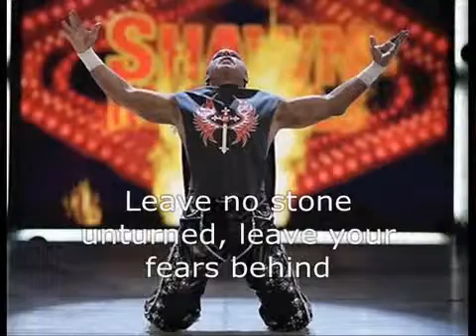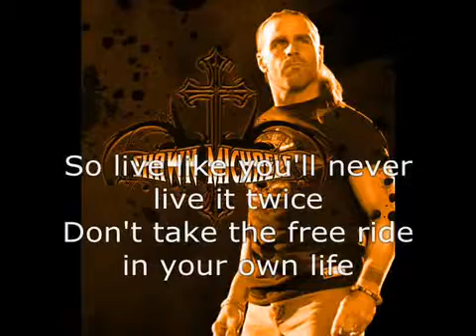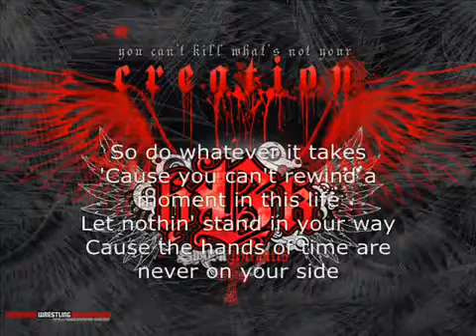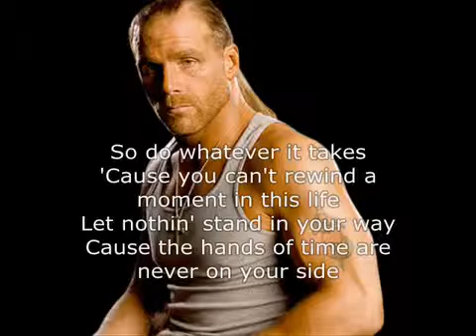HBK Tribute (My Version)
Shawn Michaels lost vs. The Undertaker at Wrestlemania 27.
HBK Forever.